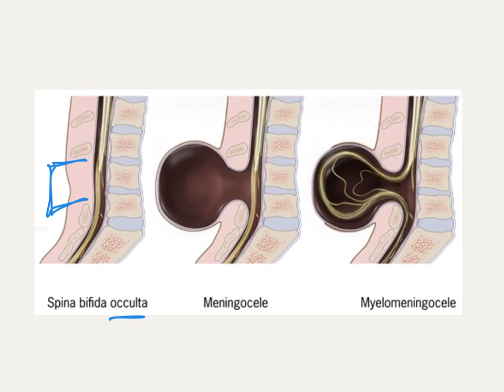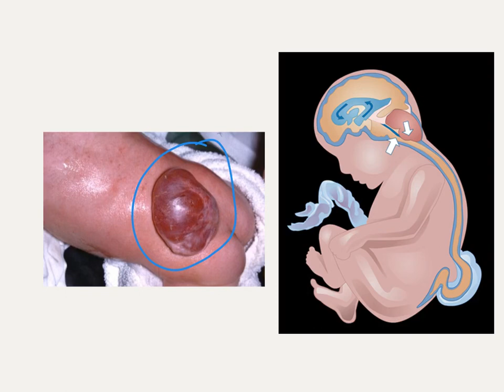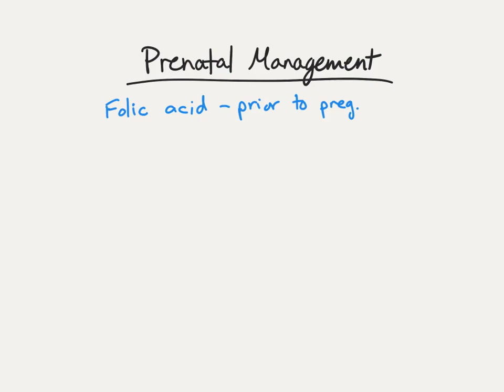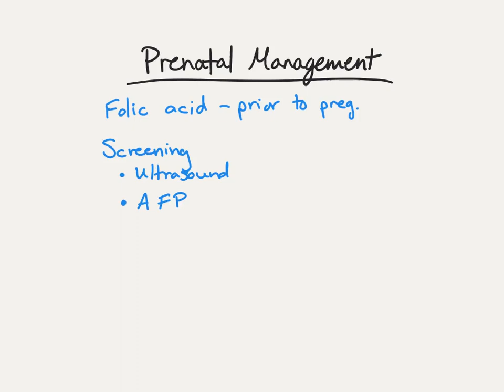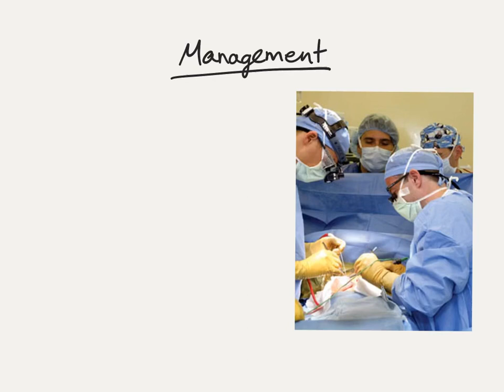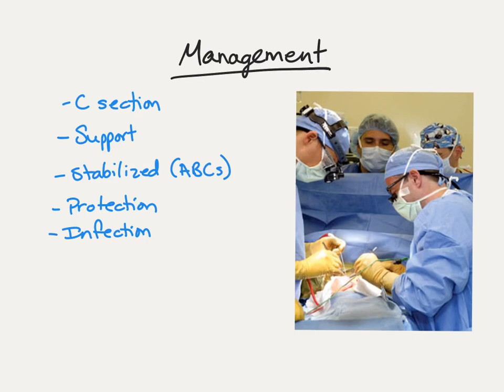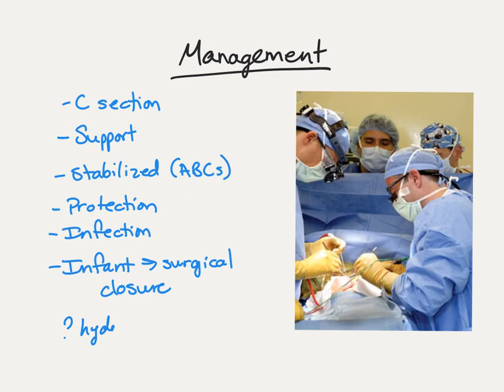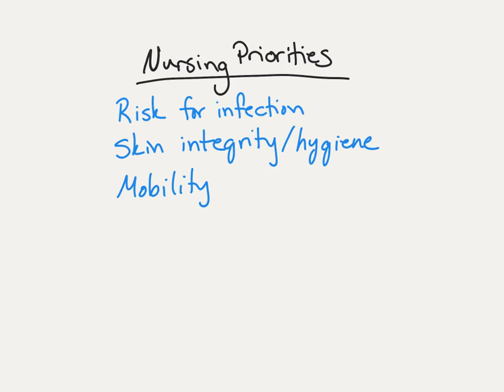Neural Tube Defects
Spina bifida